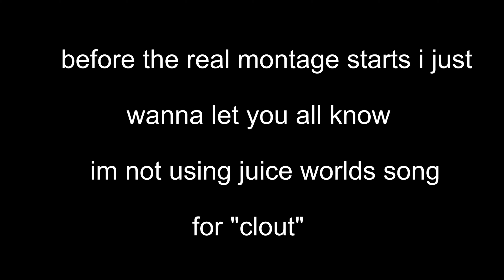Editing so FAST i get KICKED from creative..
Rest In Peace Juice